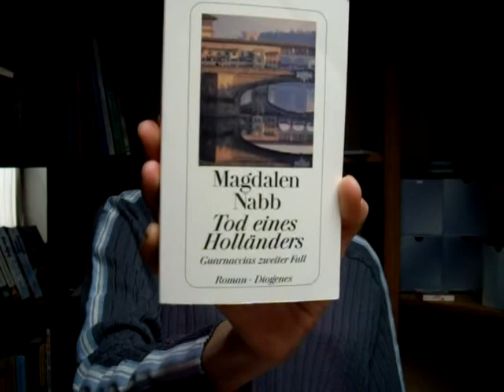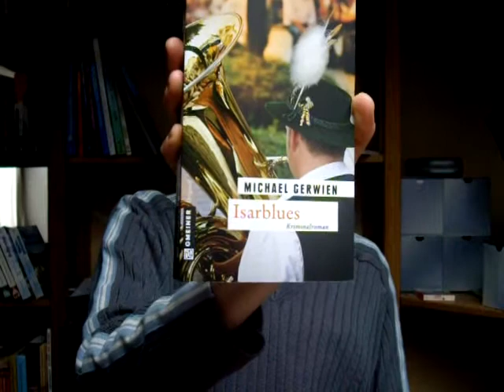Tagg - meine schönsten Buchcover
Hier mal wieder ein Tagg-Video von mir, viel Spaß